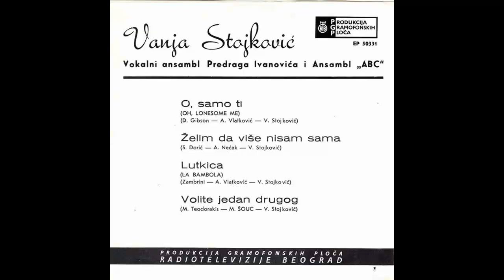Vanja Stojkovic - O samo ti - (Audio 1968) HD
lyrics:  V Stojkovic
Arr:     A Vlatkovic